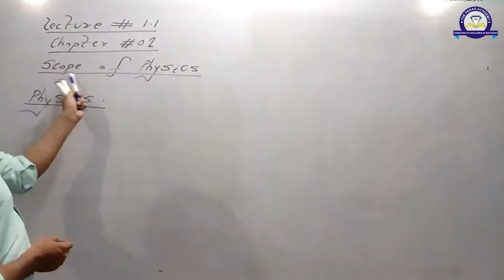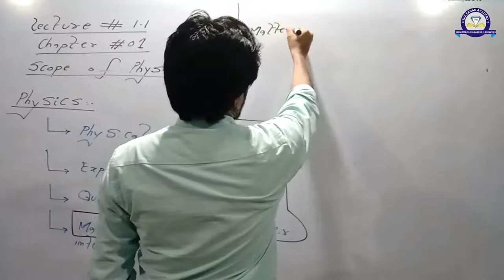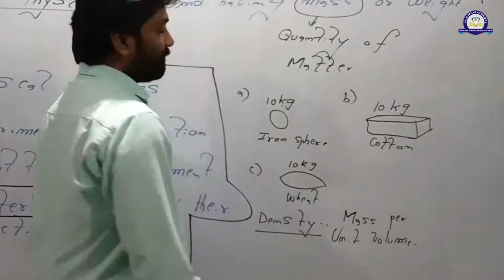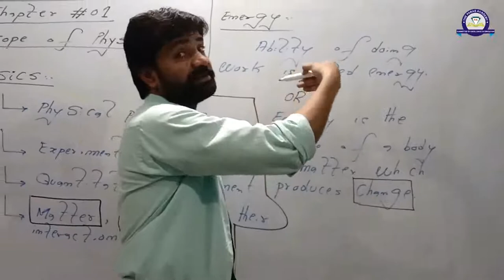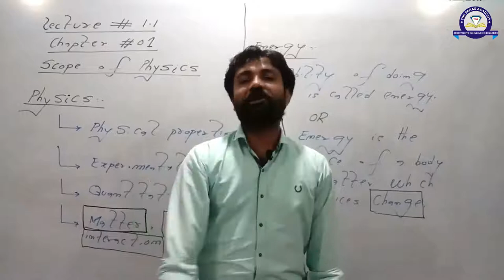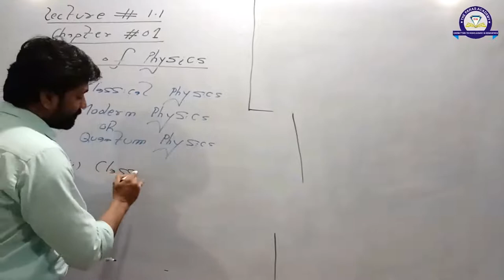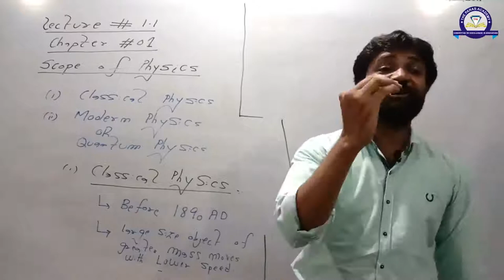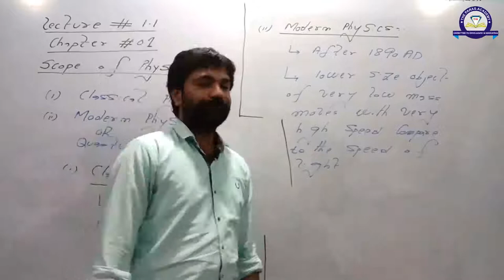Introduction to Physics Lecture 1 || Mehboob Ali Mughal || Paras Academy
Physics is the branch of science which deals with matter and its relation to energy. It involves study of physical and natural phenomena around us. ... Physics as a subject is divided into six broad branches as discussed below.

What are the basics of physics?

What is the physics definition?

What is introductory physics?

What are the 5 laws of physics?

What is the 3 laws of physics?

What are the two main branches of physics?

What is the definition of physicist?

What are the examples of physics?

What is the role of physics?

What are the 4 laws of physics?

Who is the father of the physics?
How can I learn physics fast?